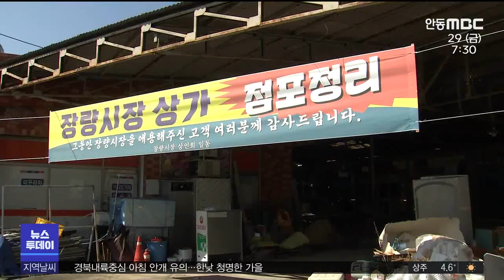"전기 장판으로 겨울 나야" 주민 고통 가중/ 안동MBC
.2021/10/28 16:41:49    작성자 : 장미쁨

◀ＡＮＣ▶
포항 장성동 재개발 사업이
기존 시공사를 해제하는 등 논란에 휩싸이면서 표류하는 것 아니냐는 우려가 나옵니다.

하지만 이미 이주가 일부 진행되면서
마을이 슬럼화되고 있고
남은 주민의 고통은 가중되고 있다는
지적입니다.

장미쁨 기자가 보도합니다.
◀ＥＮＤ▶

◀ＶＣＲ▶
30년 전 이곳에 집을 짓고 살아온
84살 우천식 씨는 백여만원의 월세 수입과
연금으로 생활해 왔습니다.

그런데 세입자들이 모두 집을 비우면서
월세 수입이 뚝 끊겨 생활에 어려움을 겪고
있습니다.

◀ＩＮＴ▶우천식/포항시 장성동 주민
"전기장판을 틀어서 잘때만 약간 해 놓았다가..
돈이 나올 데가 없으니까 절약을 할 수밖에
없지요"

다른 노인 가구도 사정은 비슷합니다.

노후 주택을 보수도 하지 못한 채 홀로 살면서
현금 보상만 기다리고 있는데, 보상 액수가
턱없이 작은데다 지급마저 미뤄지다보니
걱정이 큽니다.

◀ＩＮＴ▶김옥선/포항시 장성동 주민
"수돗물도 약하게 해 놓고 쓴다고. 수도계량기도 또 어디 터질까 싶어서. 한 번 터지면 100만원이여서"

활기가 돌았던 동네도 폐허처럼 변했습니다.

마을에 빈집이 하나 둘 늘어나면서
곳곳에는 쓰레기 더미가 쌓였습니다.

수십년 동안 살아온 삶의 터전이
재개발로 인해 오히려 슬럼화되는 모습을
지켜보는 주민들은 착잡한 심정입니다.

◀ＩＮＴ▶정영희/포항시 장성동 주민
"8월달 이후(에는) 항상 대문부터 잠갔는지
안 잠갔는지 그걸 확인하고 그 다음에 불안
하니까 CCTV라도 달자, 남편하고 그런 얘기까지
하고 있어요."

지난 27일 열린 2차 보상협의회에서 주민들은
과거 공시지가가 아닌 실거래가를 적용한
실질적인 보상을 요구했습니다.

또 지금이라도 원주민을 대상으로 재분양을
실시해 수십년을 살아온 주민들이 내쫓기는
일이 없도록 해야 한다고 주장했습니다.

◀ＳＹＮ▶박정원/포항시 장성동 주민
"보상을 안 해준 지금까지 2년 동안 2~3배가
껑충 뛰어 버린 거에요. 그래서 그 때의
가격으로 우리가 이사한다는 것은 될 수가
없기 때문에 현실가에 보상을 해달라고
요구하는 겁니다"

이에 대해 조합 측은 시공사 해제로
신속한 사업 추진이 어려운 상태라며,
사업이 표류할 경우 보상이 더 늦어질 수
있다는 입장을 밝혔습니다.

◀ＳＹＮ▶김용희/장성동재개발조합 대표
"시공사가 없음으로 해서 모든 자금이
동결됩니다. 여러분들하고 저도 빨리 절차를
진행해서 협상도 하고 해야 하는데"

재개발 사업이 무기한 연장될 수 있다는
우려가 나오는 가운데, 폐허로 변한 동네에서
또다시 추운 겨울을 나야 하는 주민들의 시름이